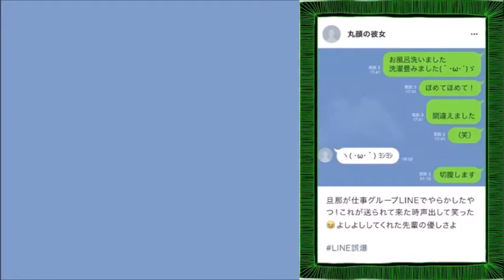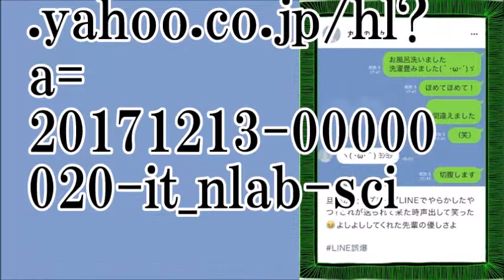【爆笑】LINE誤爆大賞、優秀賞は…【ちゃんねる大和】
12/13(水) 12:00配信 ねとらぼ

【関連動画】
【LINE誤爆】まさかの展開に・・・　面白すぎて腹筋崩壊ｗｗ　笑ったら負け
【LINE 爆笑やりとり】LINEで誤爆、告白、少しH、カップル　とんでもない駆け引きがおもしろすぎて腹筋崩壊！ライン会話まとめ③【セカイノフルエ】
【LINE 爆笑やりとり】LINEで誤爆、告白、少しH、カップル　とんでもない駆け引きがおもしろすぎて腹筋崩壊！ライン会話まとめ【セカイノフルエ】
【誤爆】LINEの誤送信で全てが終わってしまった人たち・・・告白、少しH、カップルの修羅場　実際にあったヤバ過ぎるLINEやりとり集【爆笑】
【LINE 爆笑やりとり】誤爆した結果人生詰みましたｗ 誤送信、告白、カップル、おもしろトーク画像まとめ【腹筋崩壊】
【誤爆】LINEの誤送信で詰んじゃった人たち　目が釘付け！送ってしまった！腹筋崩壊おもしろ爆笑おもしろLINEトークまとめ集【送信事故】
【LINE】LINEで見つけた爆笑やりとり・面白すぎる会話（おもしろ、誤爆・誤送信、少しHなど）
【誤爆】LINEの誤送信で詰んじゃった人たち。リアルなあるあるすぎてヤバすぎる・・・揉み消しきれなかったハプニング特集。
【悲報】『もう見れなくなるのか   』LINE誤爆で詰んだ皆様を御覧ください。